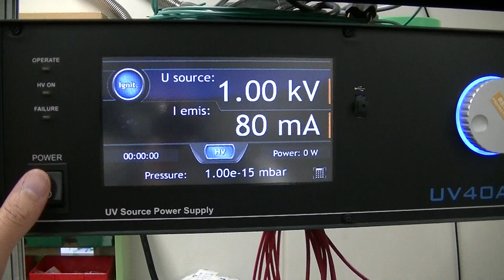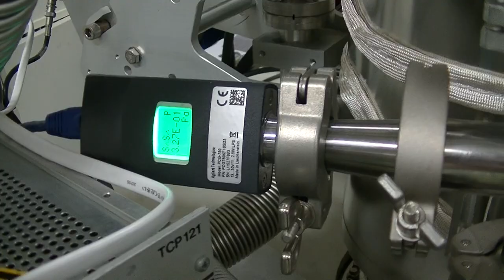PHI5600 (XPS and UPS), UPS measurement, part3